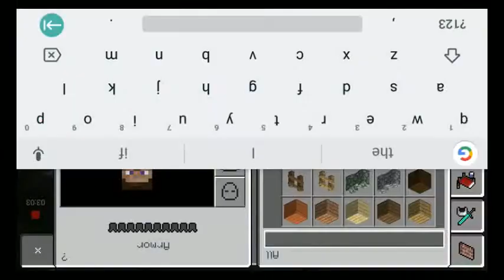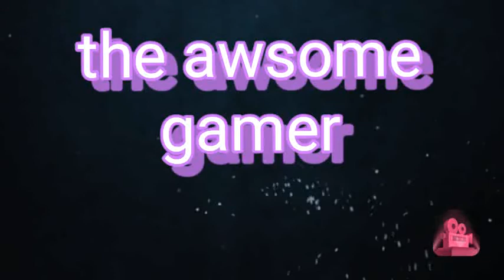New Minecraft update